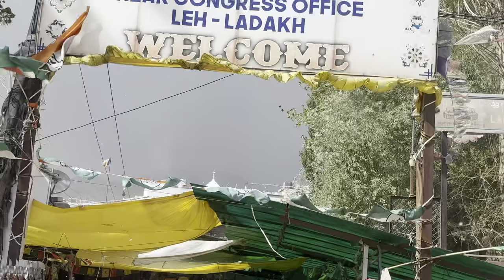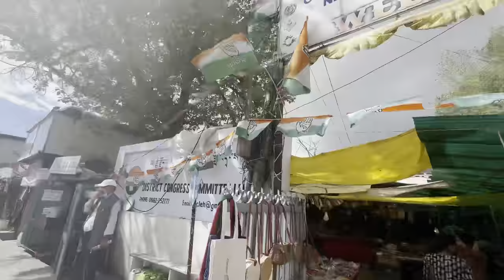Windy#Thunder storm# but No Rain 😭